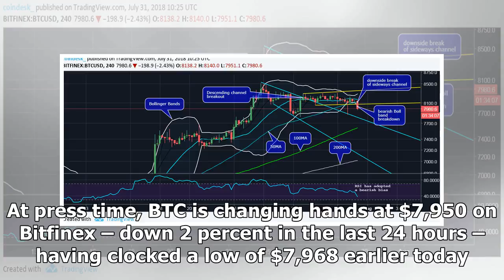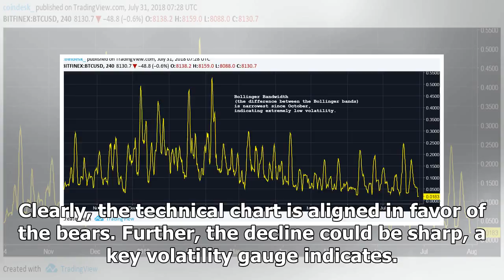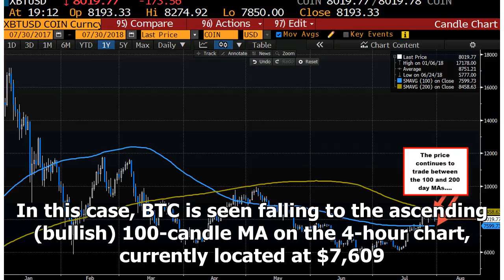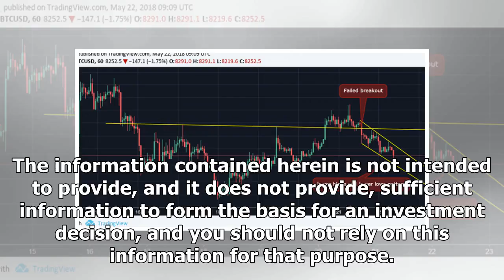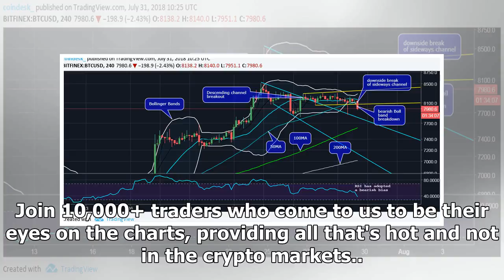Bitcoin's Price Moves Below $8K as Bull Case Weakens